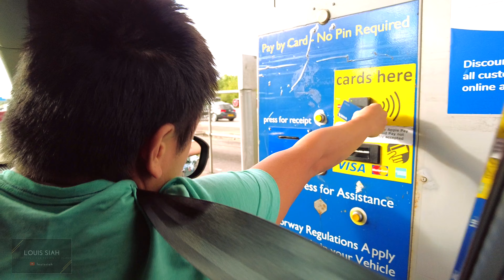[4K] Hiking Scafell Pike | England's Highest Mountain in Lake District National Park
Lifelink Homecare Sdn Bhd, your one-stop home healthcare company, established for more than 20 years.
1) Bespoke palliative care, respite care, assisted living services
2) Sale and rental of various equipment(hospital beds, specialised wheelchairs, ICU beds, Ventilators, Oxygen machines and tanks)
3) Sale of Medical consumables & medical nutritions(Nestle/Abbott)                                                                                             4) Home healthcare consultation
5) Commercial medical personnel staffing